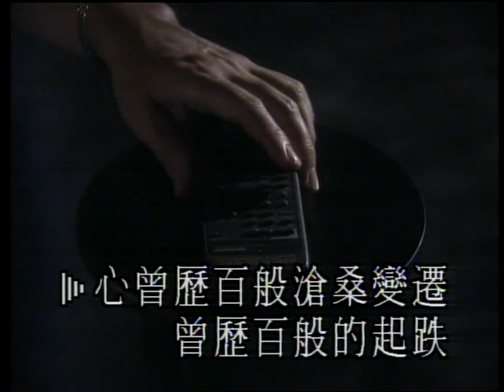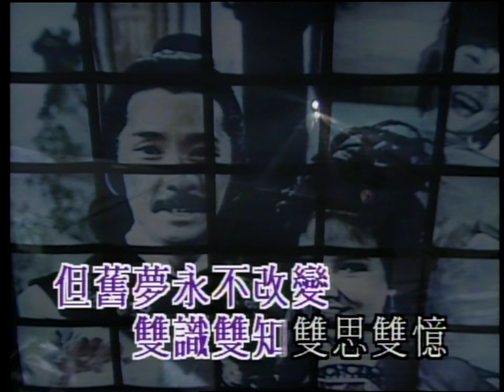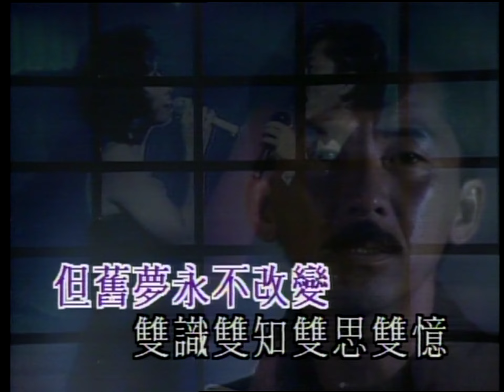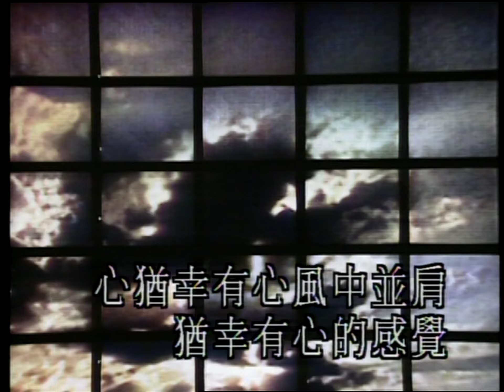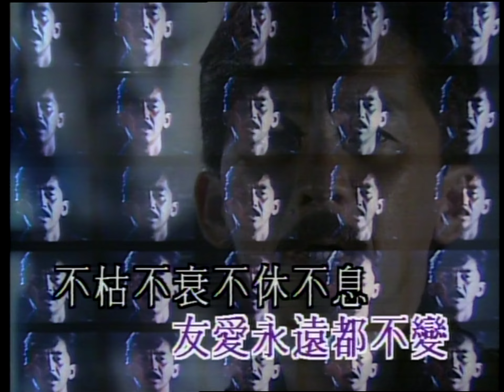友愛長存 MV - 林子祥 - Karaoke (原版伴奏） (60FPS)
Taken From: 天碟 8 LD
Year: 1992